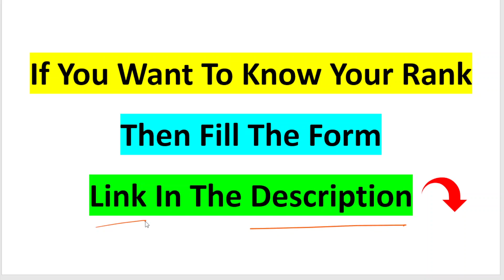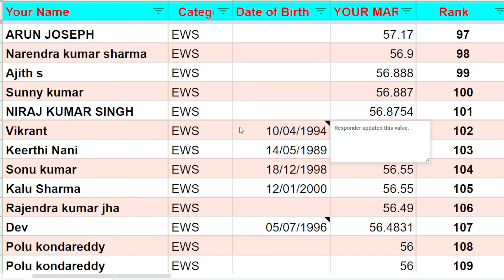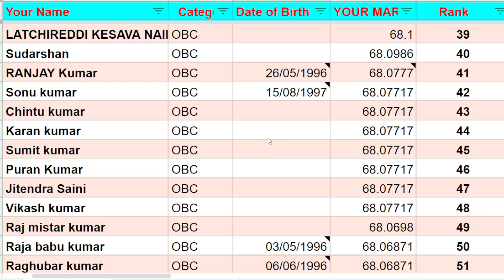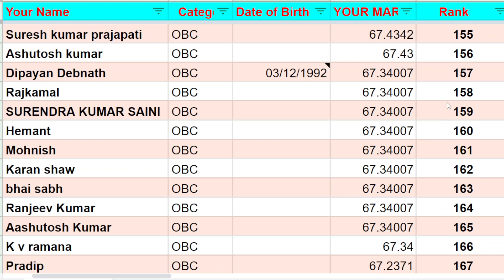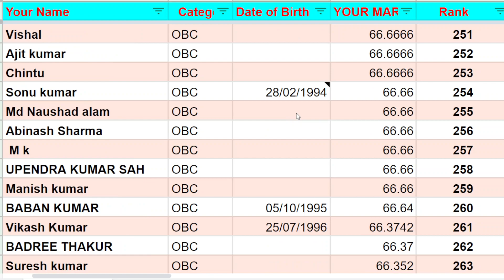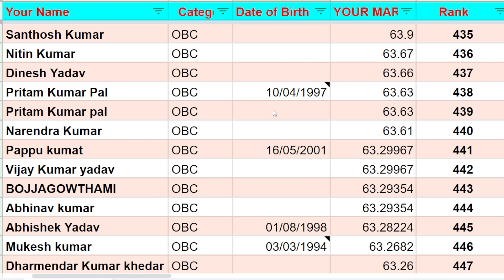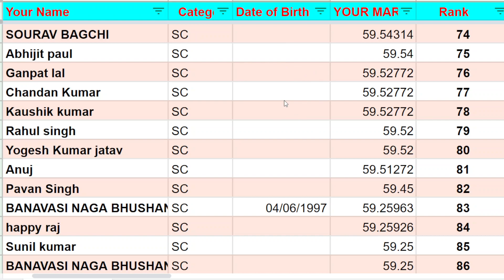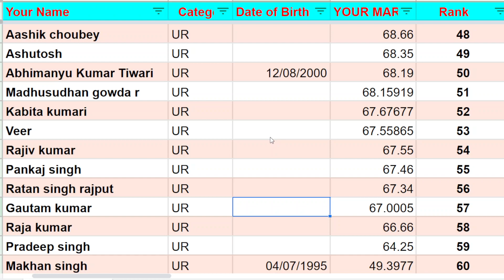Railway Group D 2nd DV Bengaluru SWR Hubli Check your Rank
Railway Group D Form Link 🔗 👇🏼

Join Telegram group to know when the next rank video will come
रैंक की अगली वीडियो कब आएगी यह जानने के लिए टेलीग्राम ग्रुप ज्वाइन करें

This form is created by Group D Rank ⚘ Telegram Group
ये फॉर्म Group D Rank ⚘ टेलीग्राम ग्रुप द्वारा बनाया गया है